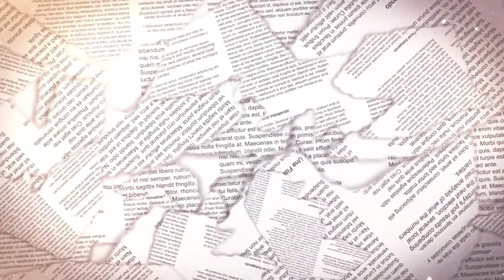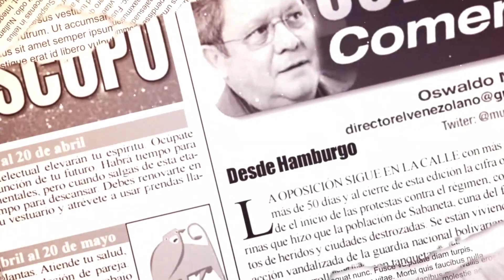Entrevista a Azalea Esquerre -El Papel de El Venezolano 20-07-2017 Seg. 03